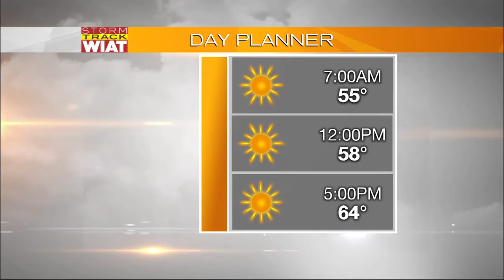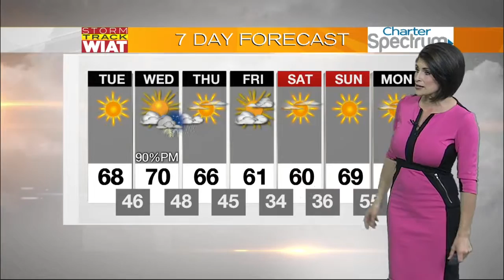CBS42 Morning News